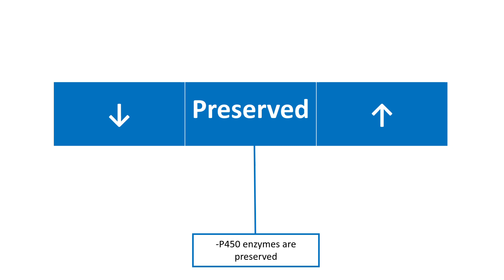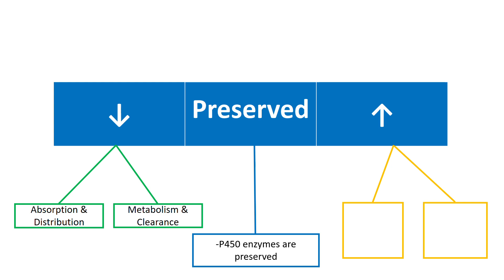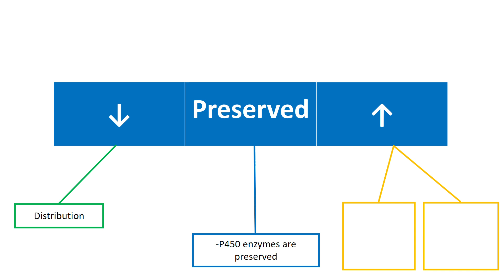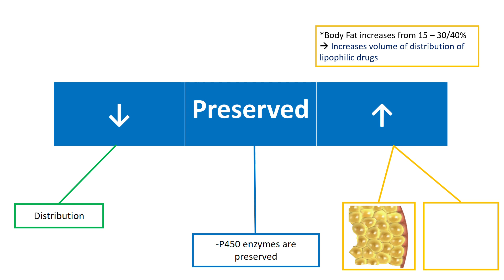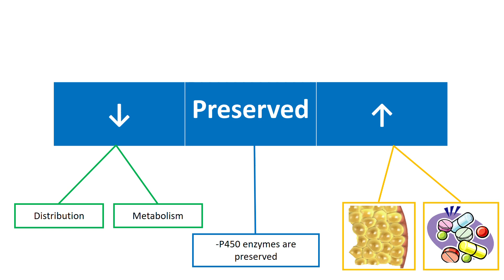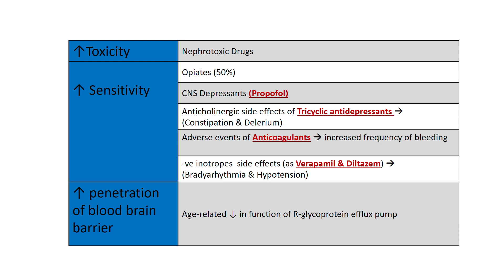Pharmacological Changes in Eldelry